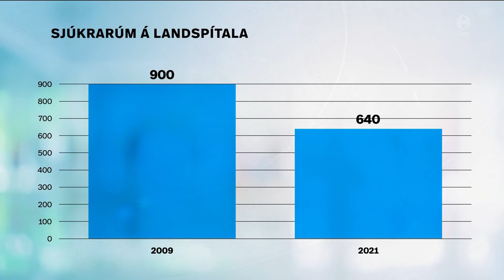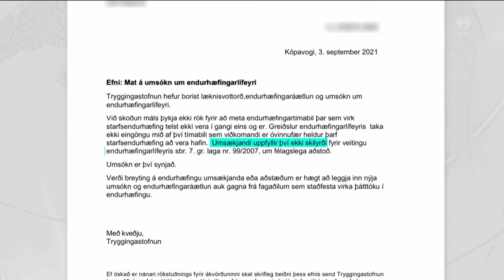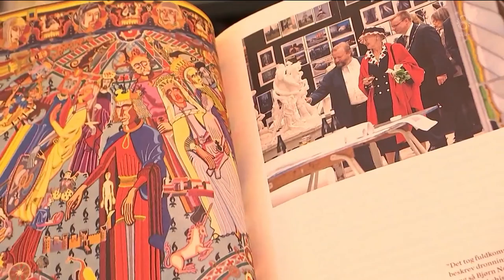Fréttir - 06. nóv 2021